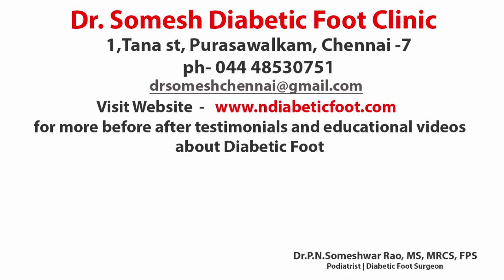GreatToeUlcer before after video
Diabetic Foot ulcer infection healing stages without amputation and testimonial

at
Dr.Somesh Diabetic Foot Clinic,
1, Tana St,
Purasawalkam,
Chennai- 7